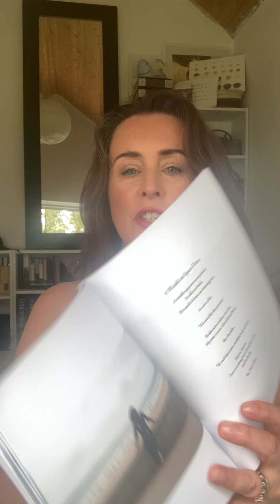A Wrinkle in Space-Time - My Friday Reading from 'Declare a Republic, A Free State of Mind'.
A wrinkle in Space time - My Friday Reading from 'Declare a Republic, A Free State of Mind' by Caroline Murphy-Bennis. Available internationally.